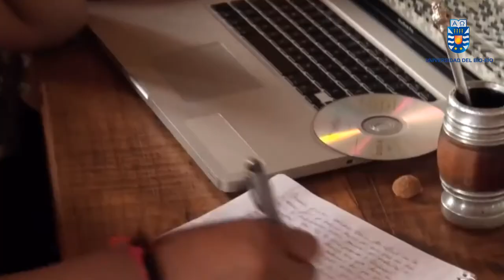Convenio con corporación mapuche contribuye a enriquecer formación de estudiantes UBB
La satisfacción de contribuir a la comprensión y promoción de la cultura mapuche y, con ello, a la construcción de un Chile multicultural, compartieron el rector de la UBB, Héctor Gaete Feres, y el presidente de la Corporación de Desarrollo Integral Mapuche Enama, Hugo Alcamán Riffo, al firmar un convenio marco de colaboración entre ambas corporaciones. De esta forma -coincidieron-, queremos aportar a la respetuosa convivencia intercultural y a la paz social en nuestro país.